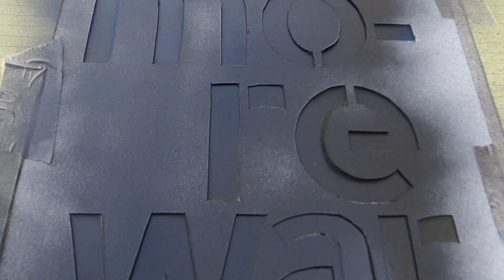No More War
Fine Art Photography and Spray Paint
20.5x15.5in
30x24in Framed

My name is Bogdan Mihai. I am a Romanian artist based in Houston. My art practice ranges from fine art photography, to non representational abstraction.  And sometimes, all those elements come together.
My newest artwork is called No More War and it is meant to maintain our attention to the horrors the people of Ukraine still suffer today.  The piece is a mixed media composition of fine art photography, spray paint, and acrylics.

Bogdan is a videographer, fine art photographer, and painter who constantly seeks to stretch the boundaries of traditional photographic work, with the added flare of his artistic eye.  His work can be seen online or at his studio at Silver Street Studios, 2000 Edwards Street, in Houston. #314.